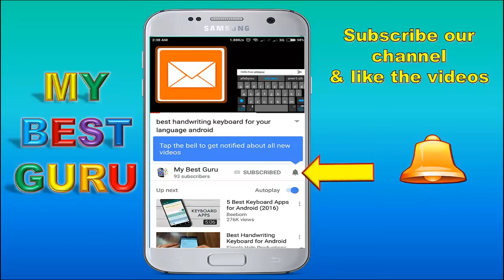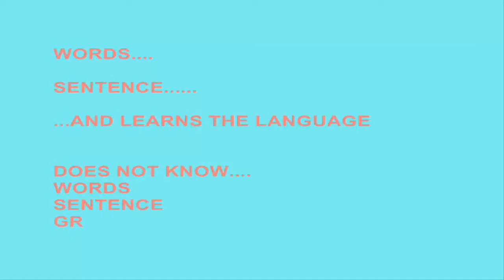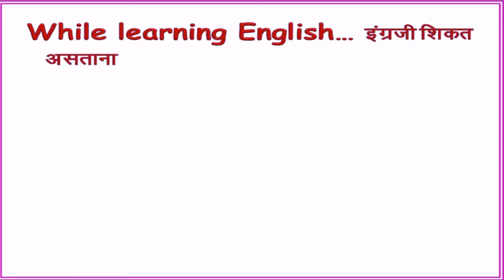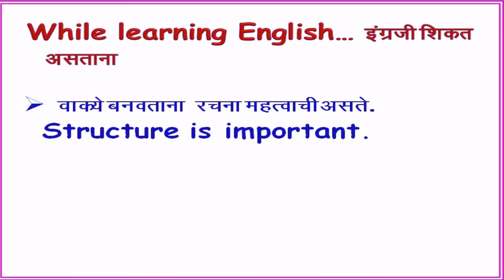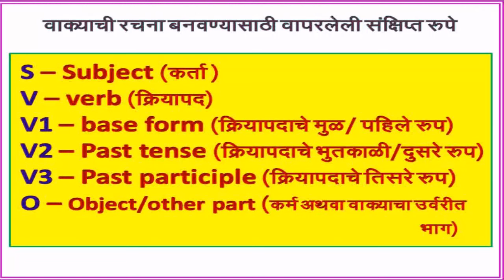The Easiest way to Learn English through Marathi इंग्रजी शिकण्याचा सोपा मार्ग My Best Guru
EASY WAY TO LEARN ENGLISH  इंग्रजी शिकण्याचा सोपा मार्ग
आम्ही तुमच्यासाठी घेऊन आलोय सोप्या पद्धतीने इंग्रजी कसे शिकाल ! त्यासाठी आम्ही तुमच्यासाठी बनवत आहोत lessons.